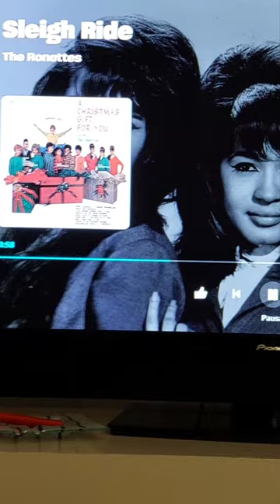Cocinas Suarco :Estamos de puente y celebramos cumpleaños